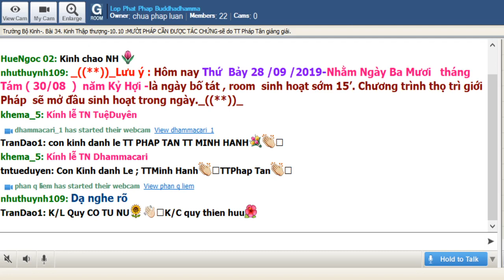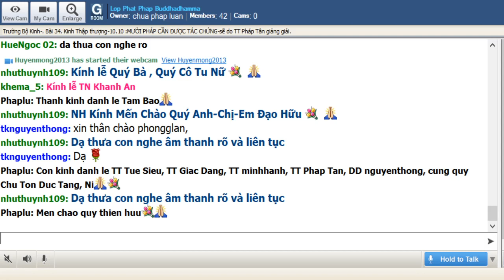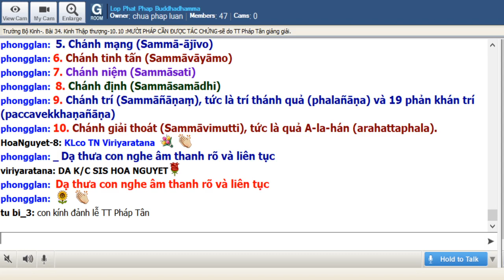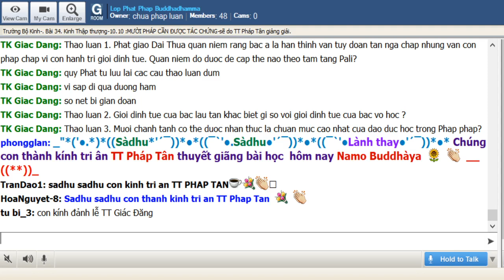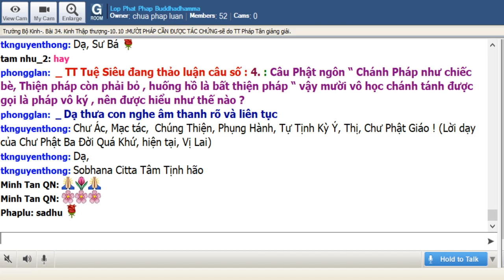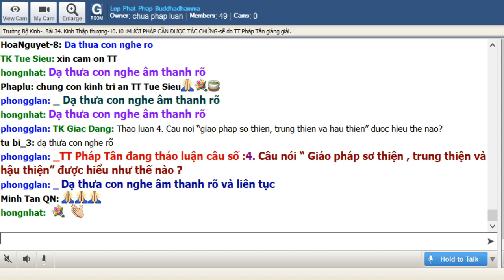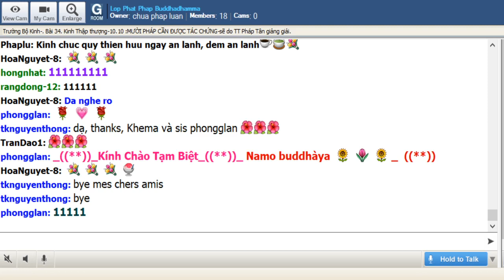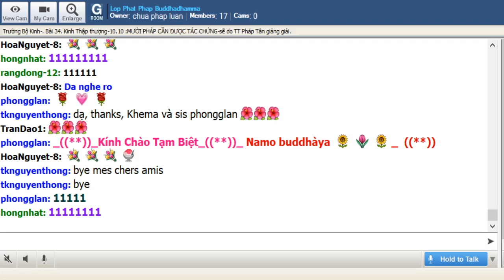28-9-2019 - Trường Bộ Kinh - 34 kinh Thập Thượng - MƯỜI PHÁP CẦN ĐƯỢC TÁC CHỨNG - TT Pháp Tân.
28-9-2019 - Trường Bộ Kinh - 34 kinh Thập Thượng - MƯỜI PHÁP CẦN ĐƯỢC TÁC CHỨNG - TT Pháp Tân